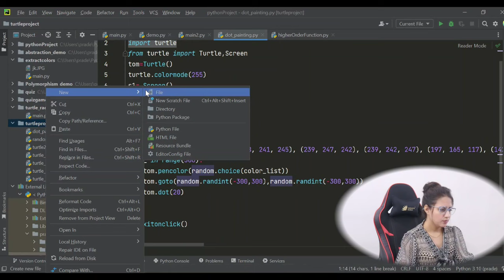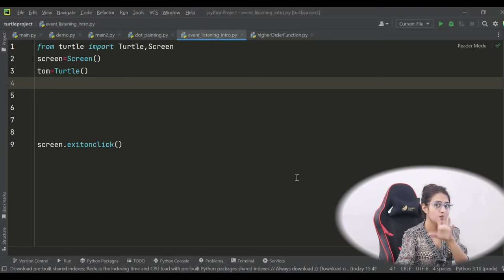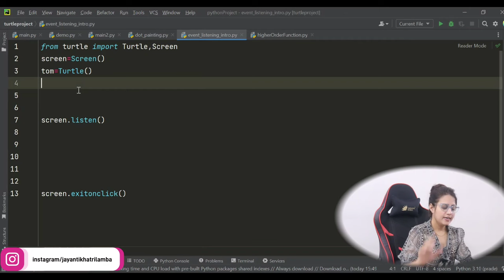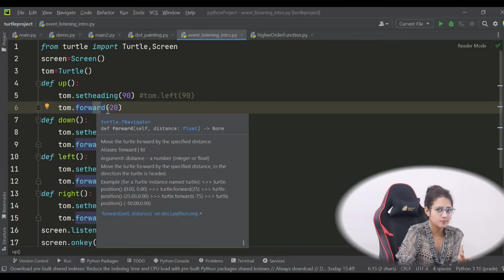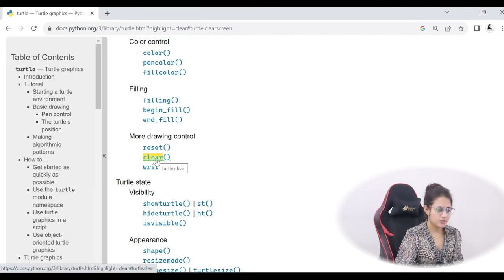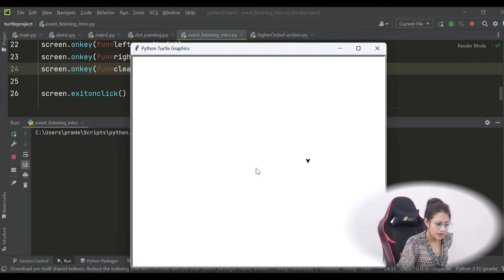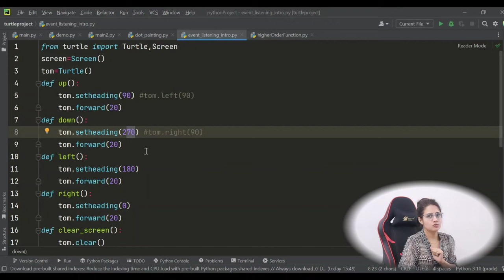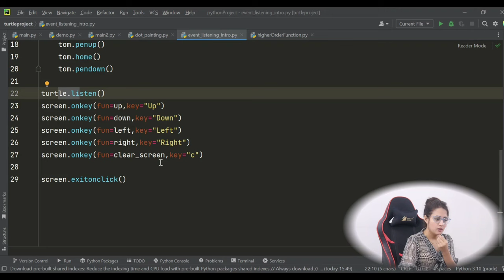Python Event Listeners | Python Tutorials for Beginners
In this lecture we will learn:
- What are Event Listeners?
- Methods used in Event Listening- listen(), onkey() etc